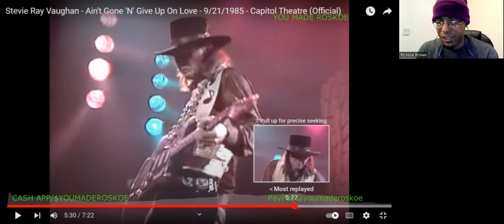Stevie Ray Vaughan - Ain't Gone 'N' Give Up On Love (Live/Capitol Theatre) Reaction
I react to another ULTRA-SOULFUL live performance by Stevie Ray Vaughan!